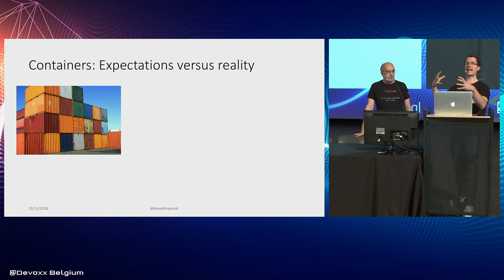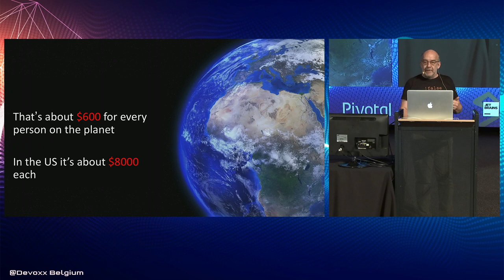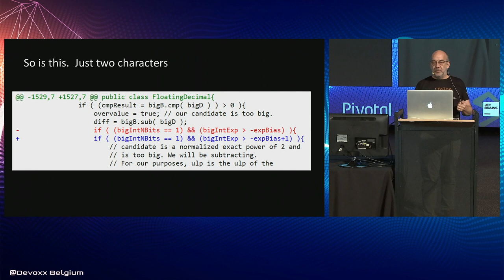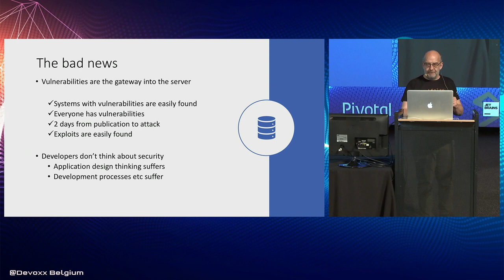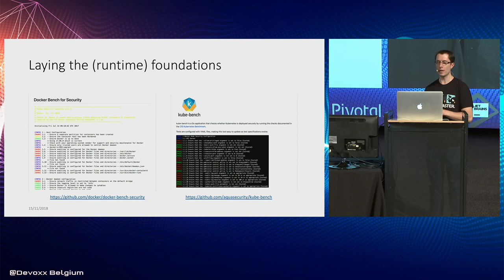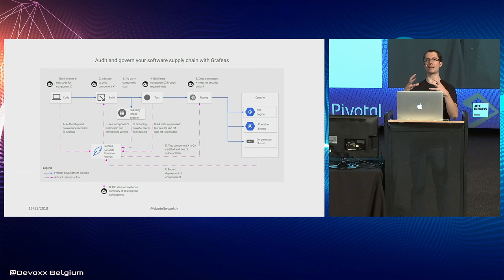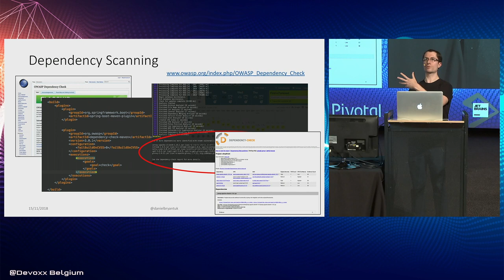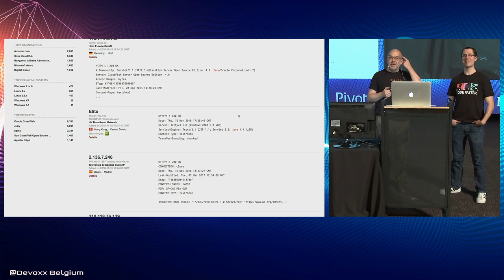Are You Deploying and Operating with Security in Mind? by Daniel Bryant, Steve Poole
So, you’ve fully embraced the container revolution, and you are now deploying all of the Java applications packaged in Docker containers, but are you taking appropriate caution with the new security issues container technology can bring? Join Steve and Daniel for an overview of the current threat landscape, with a focus on container technology and Java applications, and learn how to mitigate the risks. Hear about the impact of security throughout the software creation and delivery lifecycle, how container technology changes and adds to the security requirements of modern software and learn about the important open source tools for code scanning and dependency verification etc and guidelines on when to use them.

Daniel Bryant works as an Independent Technical Consultant and Product Architect at Datawire. He currently specialises in enabling continuous delivery within organisations through the identification of value streams, creation of build pipelines, and implementation of effective testing strategies. Daniel’s technical expertise focuses on ‘DevOps’ tooling, cloud/container platforms, and microservice implementations. He is also a Java Champion, contributes to several open source projects, writes for InfoQ, O’Reilly, and Voxxed, and regularly presents at international conferences such as OSCON, QCon and JavaOne.

Steve Poole
From IBM
Developer Advocate for IBM Cloud Runtimes.

Long time IBM Java developer, leader and evangelist. DevOps practitioner (what ever that means) . I have been working on IBM Java SDKs and JVMs since Java was less than 1. Also had time to work on other things including representing IBM on various JSRs, being a committer on various open source projects including ones at Apache, Eclipse and OpenJDK. Also member of the Adopt OpenJDK group championing community involvement in OpenJDK. A seasoned speaker and regular presenter at JavaOne and other conferences on technical and software engineering topics.